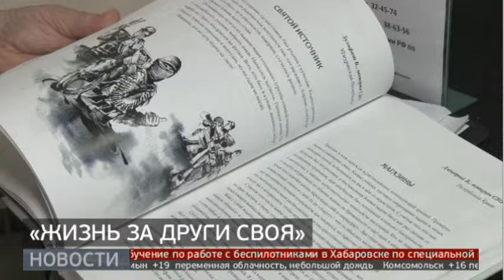Воспоминания бойцов: презентация книги. Новости. 11/06/2024. GuberniaTV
Сборник поэзии и прозы участников спецоперации презентовали в Хабаровской библиотеке для слепых. Книгу «Жизнь за други своя» её сотрудники планируют перевести на шрифт брайля, а также в аудиоформат — чтобы с творчеством бойцов смогло познакомиться как можно больше читателей.

ok.ru/guberniatv